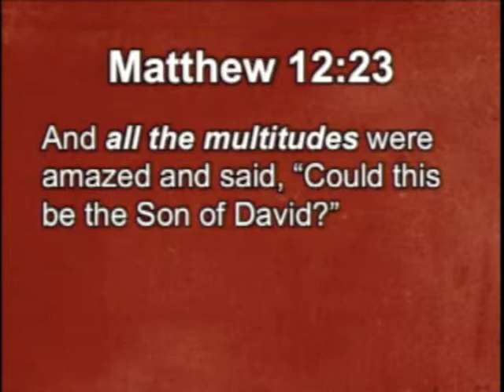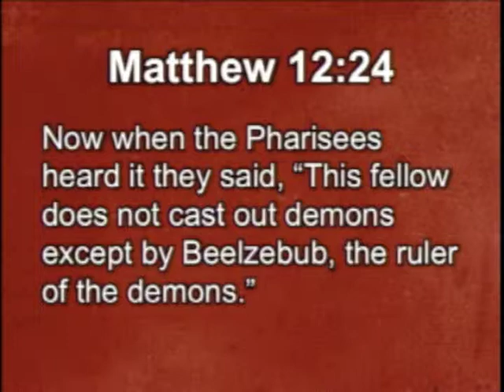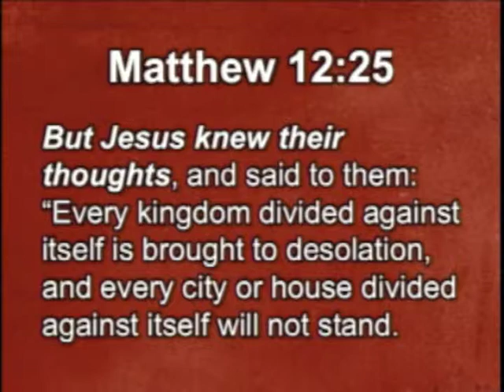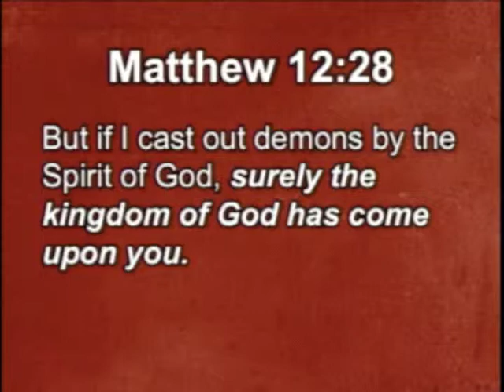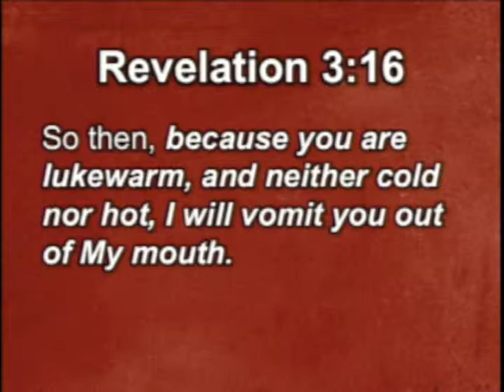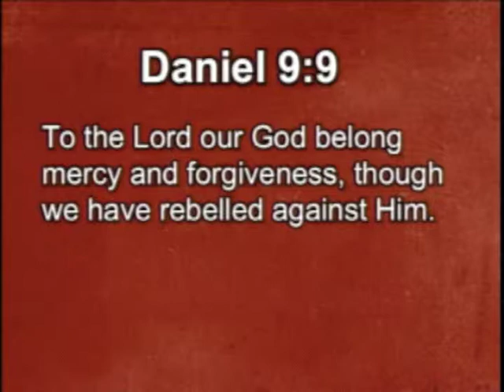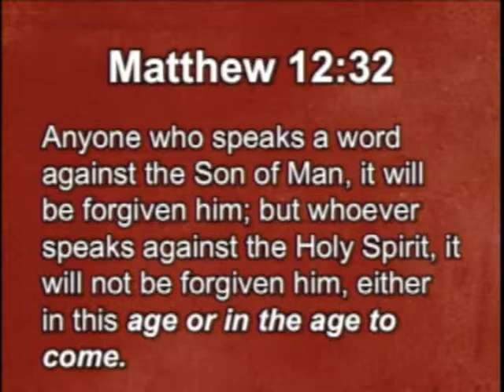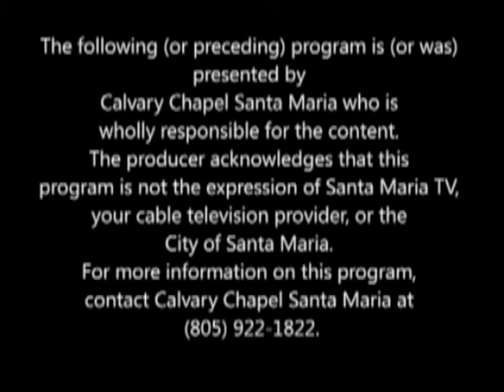Calvary Chapel Santa Maria Sunday November 11, 2012 - Matthew 12:22-32 "The Unforgivable Sin"